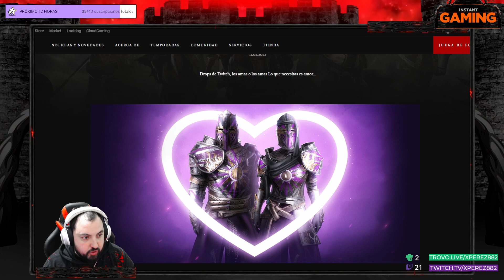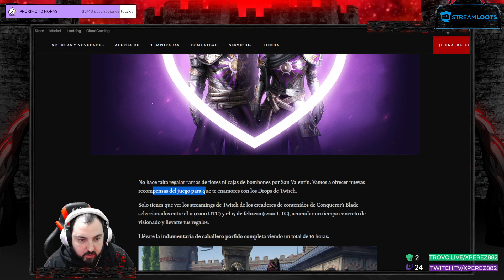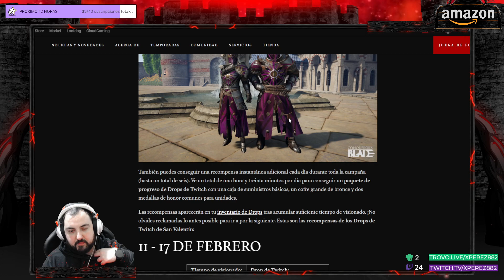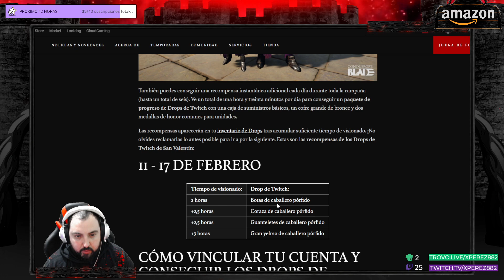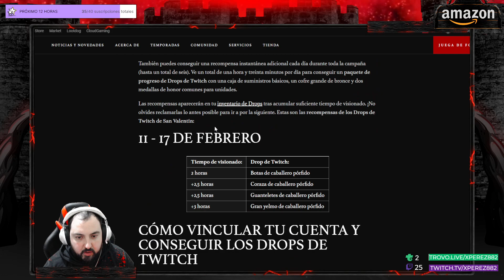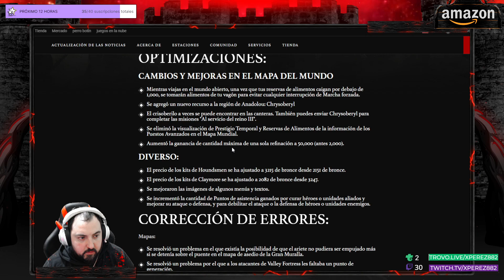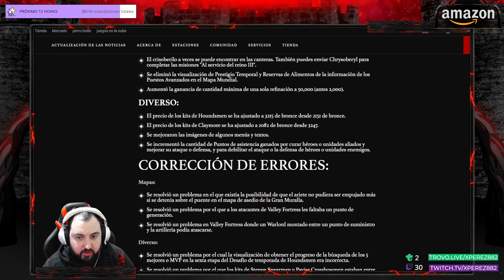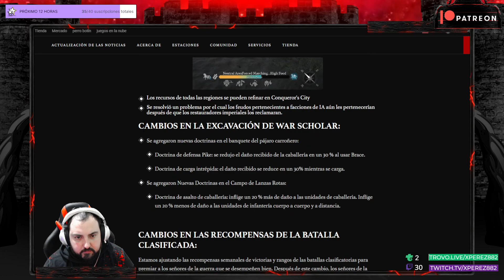NOTICIAS# ¡NUEVA CAMPAÑA DE DROPS!! [TWITCH] | CONQUEROR'S BLADE